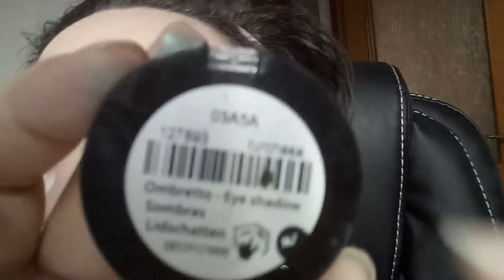Make Up San Valentino parte 3